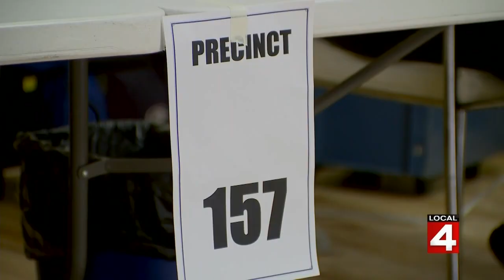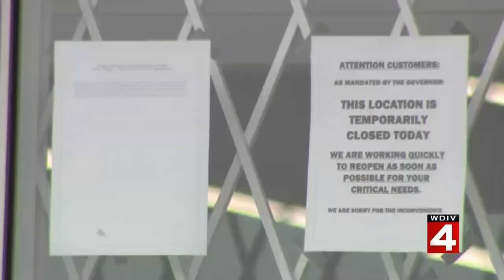Governor's Town Hall | COVID-19 Crisis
For the first time, commercial and public television stations in the Detroit market will partner to produce and broadcast a “Governor’s Town Hall” to provide viewers the opportunity to ask questions of Michigan Governor Gretchen Whitmer during this time of crisis.

Channels 2 (WJBK-TV), 4 (WDIV-TV), 7 (WXYZ-TV), 20 (WMYD-TV), 50 (WKBD-TV), 56 (WTVS-TV) and 62 (WWJ-TV) broadcasted the Town Hall, live, on Thursday April 2, 2020 from 7-8pm ET.